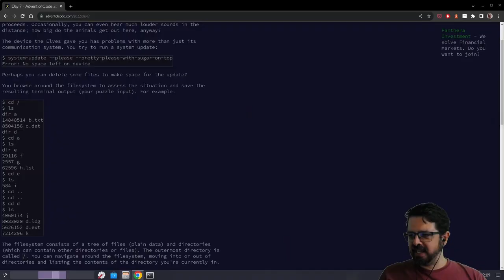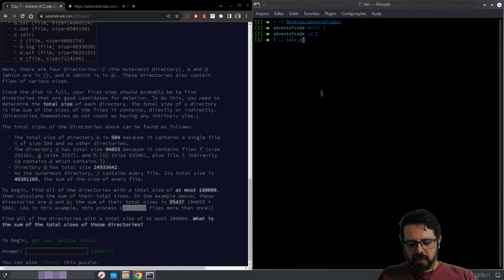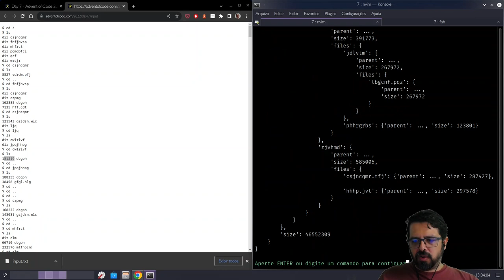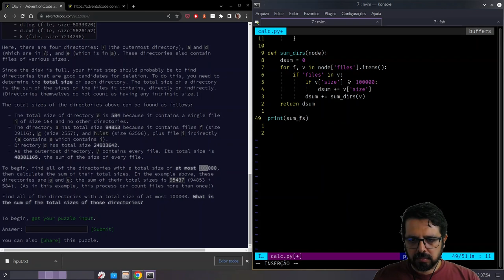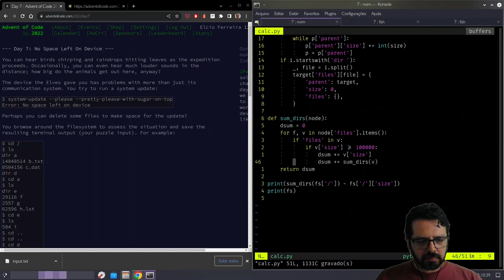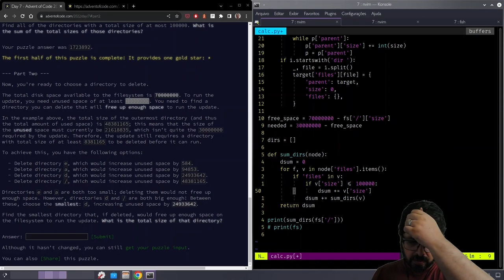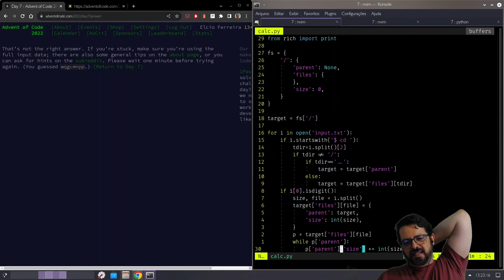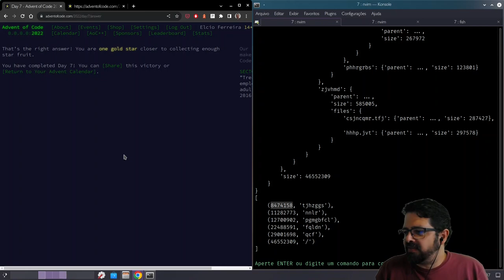Advent of Code 2022 Day 7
Levei mais de quarenta minutos para resolver esse problema. Mas o problema nem era difícil, eu dei bobeira mesmo.